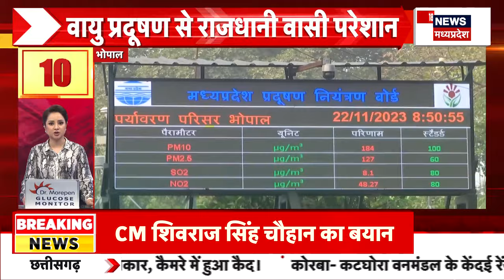Tiger 3 : Salman Khan ने फिल्म की कामयाबी पर जताई खुशी | Bollywood News | Latest News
Salman Khan ने फिल्म की कामयाबी पर जताई खुशी.